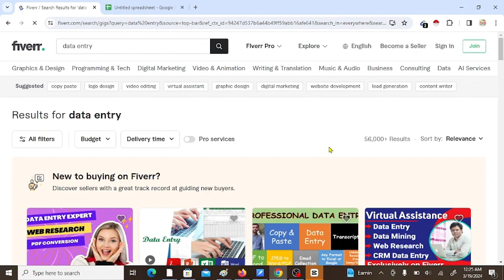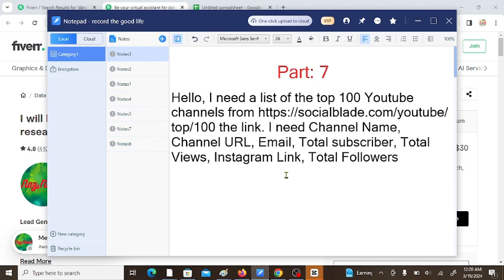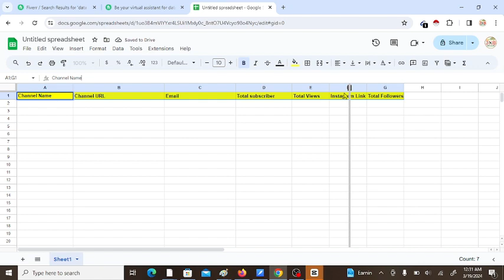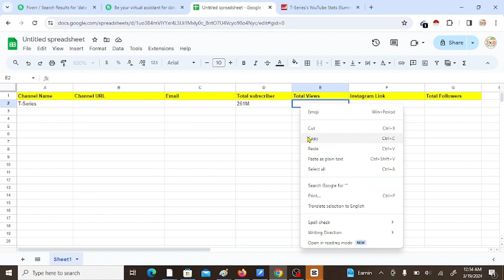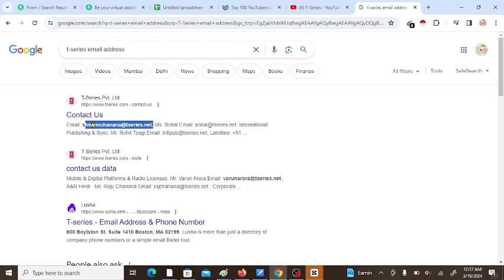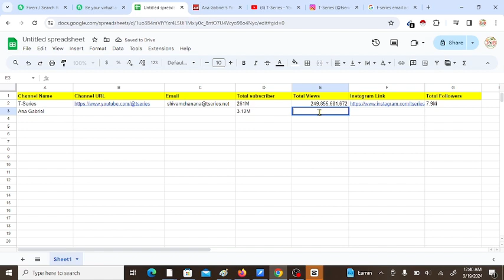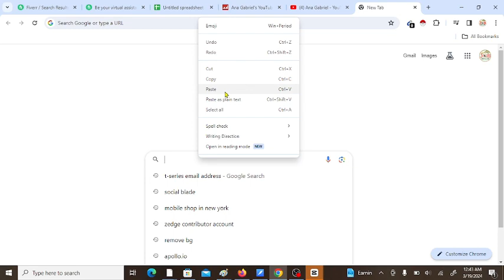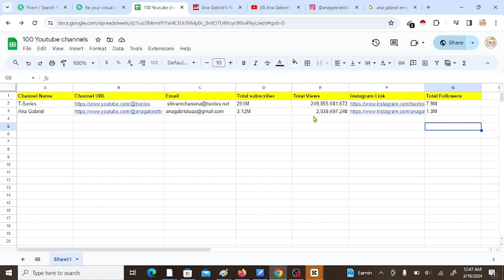Data Entry Part 7 | freelancing data entry work | data entry 2024 | online data entry app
data entry
earn money from data entry